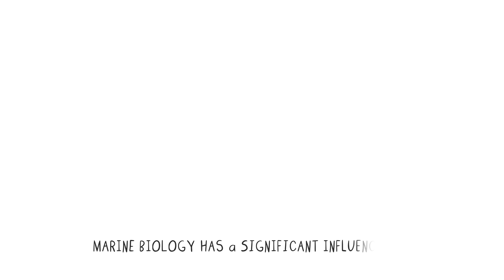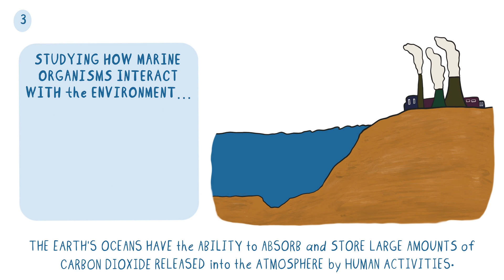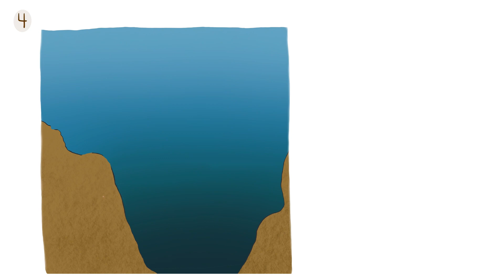Why is Marine Biology Important? | Explore Marine Biology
Marine biology is an important field of study that has a significant influence on the health of humans and the environment. In this video, we will be discussing four (4) reasons why marine biology is important.

Our new free course is available!!